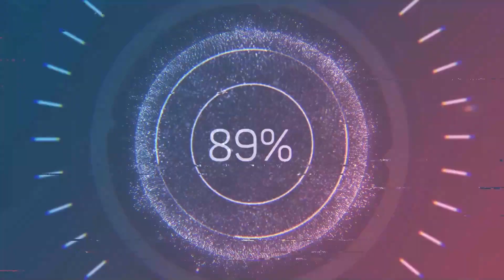VW Golf VII - Passat B8 DOME LIGHT How to remove DIY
In this video, I provide a comprehensive guide on the process of dismantling the central dome light in a VW Golf 7. The procedure is similar for other VW models of the same generation.

Viewers will be able to see the exact locations of screws and clips, as well as the method for removing the light fixture without causing any damage.

This step-by-step demonstration aims to assist car owners and enthusiasts in safely and effectively performing this task on their vehicles.